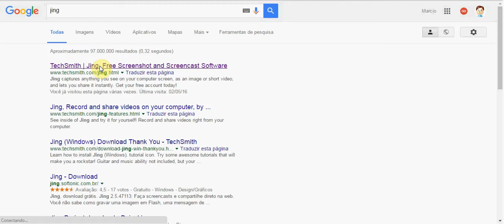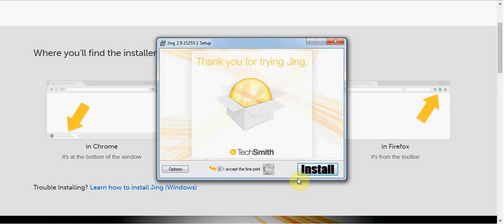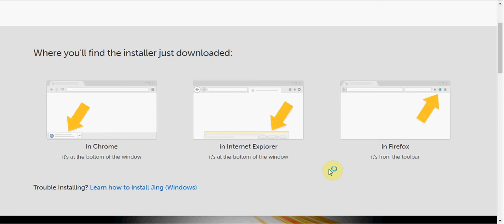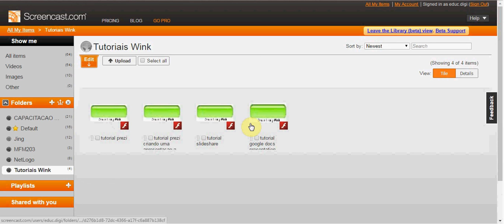Como baixar e instalar o Techsmith Jing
Como baixar e instalar o Techsmith Jing, software de screencasting e de captura de telas (screenshot).